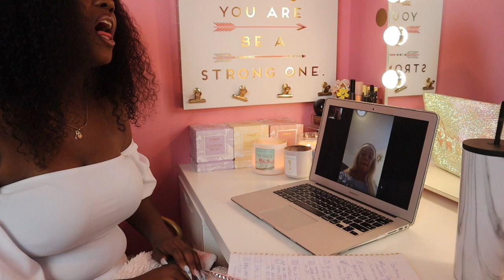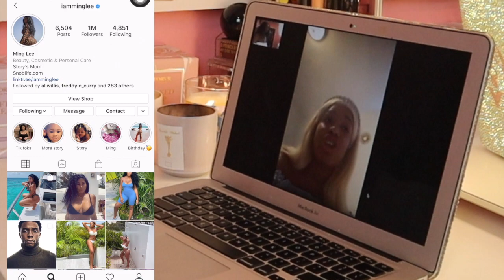Interview With Persistent and Dedicated Brittany Banks [STARTING A HAIR COMPANY]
Today we are chatting with the persistent and ambitious Brittany Banks. She is the owner of luxury extension company Banks Beauty Boutique. Brittany first started her company in 2018, but felt like her business was missing something. In todays interview, she spoke about her trials throughout the two years. She also talks about how she began to take her business serious. On top of that, she shared advice on how to motivate yourself. I hope you enjoy.

LaBelle Hair Collection (Code LaBelleDym)
Customs By Rachel (Code Dymond)